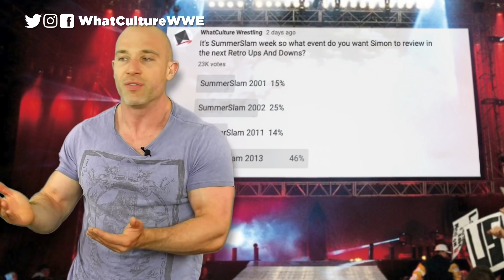Retro Ups And Downs - WWE SummerSlam 2013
You voted for it so Simon Miller is back to review WWE SummerSlam 2013 including Daniel Bryan vs John Cena, CM Punk vs Brock Lesnar, Bray Wyatt vs Kane in a Ring Of Fire match, Cody Rhodes vs Damien Sandow and much more.